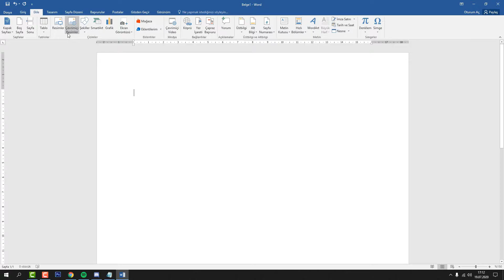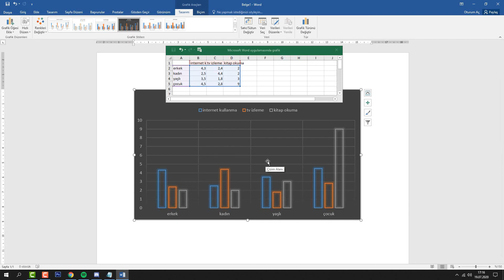17- Word Grafik ekleme 2021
▶Bu eğitim ücretsiz bir şekilde ROMEDYA kanalı tarafından verilmektedir. ▶İlerlediğiniz her yolda yardımcı olabildiysek ne mutlu.